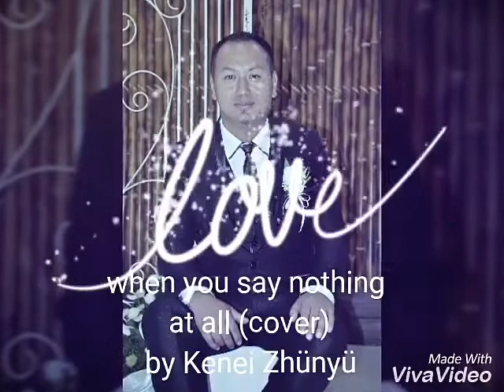When you say nothing at all (cover) by Kenei Zhünyü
Dedicated to Vildi Neikha